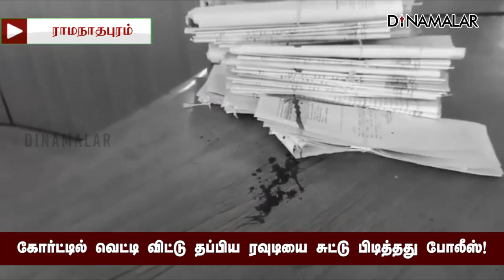ராமநாதபுரத்தில் பரபரப்பு சம்பவம்!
ராமநாதபுரம் ஆர்.எஸ் மடையை சேர்ந்தவர் ரவுடி கொக்கி குமார். இவர் மீது கொலை, கஞ்சா கடத்தல் உள்ளிட்ட 15 வழக்குகள் நிலுவையில் உள்ளன.

சிவஞானபுரத்தை சேர்ந்த மற்றொரு ரவுடி அசோக்குமாருக்கும், குமாருக்கும் கஞ்சா விற்பதில் முன் விரோதம் இருந்தது.

இது தொடர்பான மோதலில் குமாரின் மைத்துனர் சந்துருவை அசோக்குமார் கடந்த மாதம் வெட்டினார். இதற்கு பழி தீர்க்க அசோக்குமாரை பல இடங்களில் குமார் தேடினார்.

தலைமறைவாக இருந்த அசோக்குமார், சந்துரு வழக்கில் ஆஜராக ராமநாதபுரம் கோர்ட்டுக்கு வந்தார்.

கோர்ட் வளாகத்தில் குமார் காத்திருந்தார். அசோக்குமார் வந்ததும் தலை, கை, காலில் அரிவாளால் வெட்டி விட்டு தப்பி ஓடினார். போலீசார் அசோக் குமாரை அரசு மருத்துவமனையில் சேர்த்தனர்.

தனிப்படை போலீசார் குமாரை தேடினர். உச்சிப்புளி அருகே பதுங்கி இருப்பதை கண்டுபிடித்தனர். கைது செய்ய சென்ற போது, தப்பி ஓட முயன்ற குமாரை போலீசார் காலில் சுட்டு பிடித்தனர்.

அவரை ராமநாதபுரம் மருத்துவமனையில் சேர்த்தனர். சம்பவம் நடந்து 6 மணி நேரத்தில் ரவுடியை போலீசார் சுட்டு பிடித்த சம்பவம் பரபரப்பை ஏற்படுத்தியது.